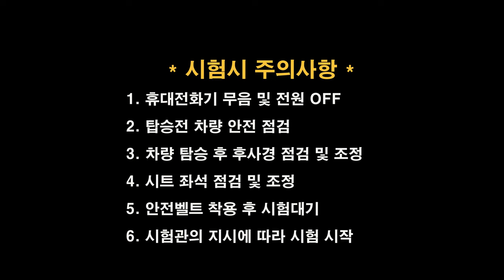충주면허시험장 도로주행 C코스💗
충주운전면허시험장 도로주행 C코스 입니다.